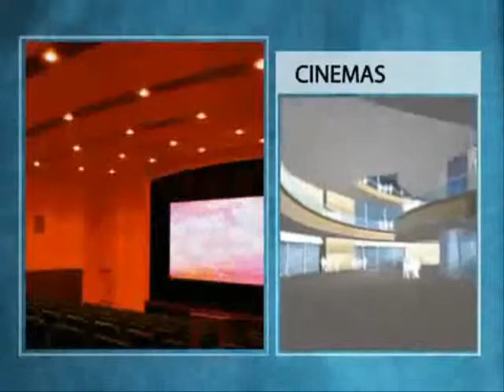Gramercy Residences at Century City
WHAT IF MOTHER NATURE WAS YOUR ARCHITECT?

First product to rise in Century City is called Gramercy Residences.

Inspired by the spirit of the great city of New York, The Gramercy Residences will be the first tower to rise at Century City.

Gramercy, a unique private enclave, is a sanctuary in the middle of the city's relentless pace. It echoes the New York of a quieter, gentler time. Here, at the turn of a key, is peace and quiet, a place to muse and reflect, read a newspaper or merely catch some sun. This new residential masterpiece will feature interiors and aesthetics that evoke the Big Apple's unmistakable flair, and the exclusivity and style of its
Manhattanite namesake.

Makati radiates the financial pulse of the nation; it is the birthplace of dreams, the cradle of opportunity. It is both the origin and destination of desires, where you will find the most desired and most expensive real estate in the entire country. Century City will rise right in the heart of it all, a shining symbol of our nation's highest aspirations, an icon of the new Philippines--modern, progressive and truly world class.

AMENITIES

Gramercy's piece de resistance is the breathtaking Skypark, a sprawling nature park on the 36th floor, half way up the building and traversing its entire width, and jutting out like an oasis in the sky. Imagine sipping a refreshing pacolada while tanning beside a magestic lagoon pool that overlooks the Makati. Skypark is an architectural innovation,
designed by Jon Jerde and never before attempted anywhere else in the world. This unique amenity floor spans the soaring height of three storey, accentuated by multi-level waterfalls, cantilevering walkways,lush gardens and greenery, an infinity pool, a glass-sided lap pool, a lagoon pool, 3 world-class gyms,a children's playground, meditation gardens, a cafe and designer restaurant, and more!

FULLY FITTED, FULLY FURNISHED, FULLY FABULOUS DESIGNS

Gramercy Residences has been carefully planned with all units coming in fully-fitted and fully-furnished. All units will have balconies. The concept was designed to make moving into your purchased unit a hassle-free experience. Living starts when the unit is turned-over. No money wasted buying additional appliances and furnitures. No time wasted coordinating with interior, designers, decorators and contractors to make your home livable. "At the Gramercy Residences, living starts the day you move in and what you see is what you get."

Looking for Best Properties for Investment?
INQUIRE NOW! Look for MR. ALBERT M. SEGISMUNDO